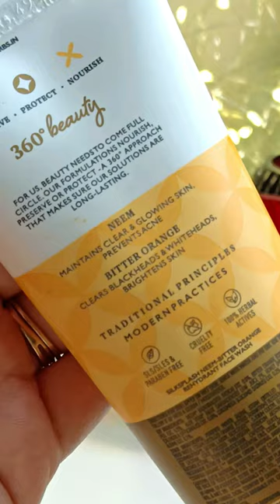Most Gentle Face Wash Just Herbs Neem & Bitter Orange | SLS / SLES, Paraben Free Face Wash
Just Herbs Neem & Biter Orange Face Wash, Best SLS / SLES, Paraben Free Gentle Face Wash, Just Herbs, Best Face Wash For Sensitive Skin, Face Wash, Skincare, Skincare Routine, Skincare Tips, How to Get Glowing Skin, Beauty Tips, Beauty, Beauty Videos, Beauty & Lifestyle, Skincare For Sensitive Skin, Welcome to Guided Lifestyle,  Beauty & Lifestyle Channel